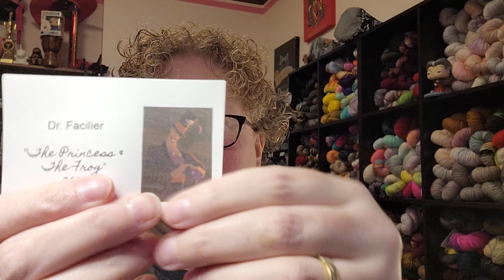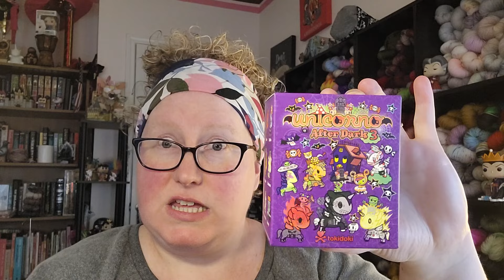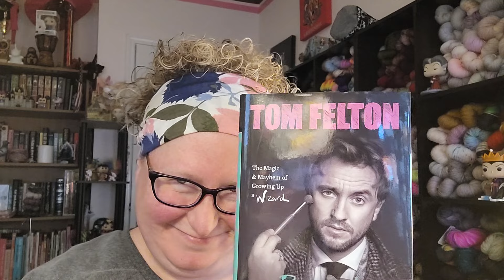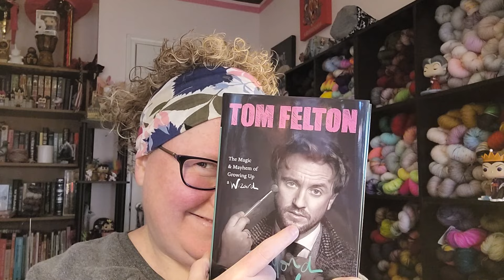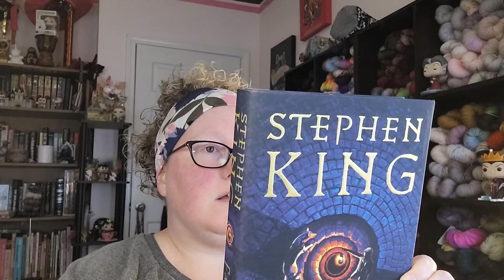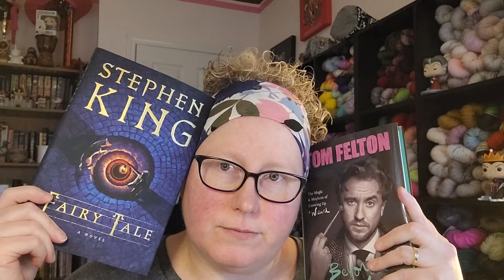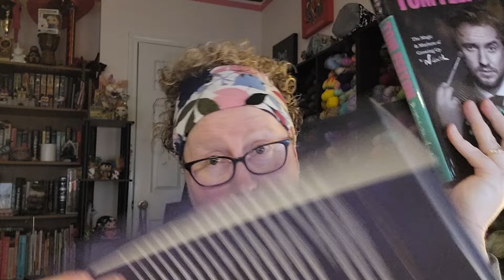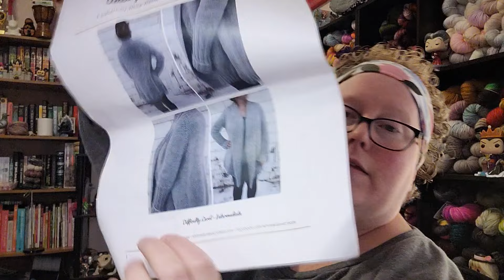Happy Little Yarn - Vlogtober 2022 - Day 29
Knitters Log
Vlogtober 2022

Hi!  I'm Amie, your Vlogtober host!   I wish you all the good things, because you are amazing!

Halloween Advent
Fangirl Fibers 31 Day Disney Villain Advent

Halloween Pumpkin by Peach. Unicorn
Ravelry:

Whatever Sweater by Julie Knits in Paris (my neon sweater)
Ravelry:

Mystery Project of the day:
Amethyst Grace Cardigan by Laura Dupuis
Ravelry:

Fairy Tale by Stephen King
Good Reads:

Beyond the Wand by Tom Felton
Good Reads:

I luv you all! See you tomorrow! Happy Day!